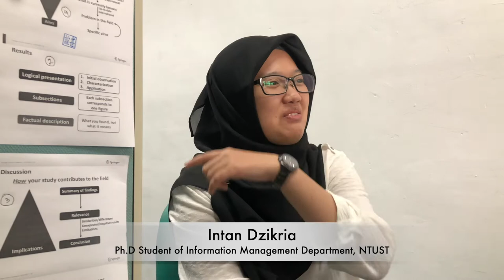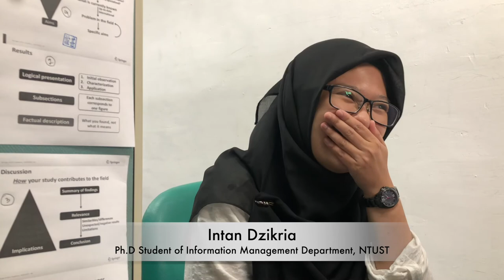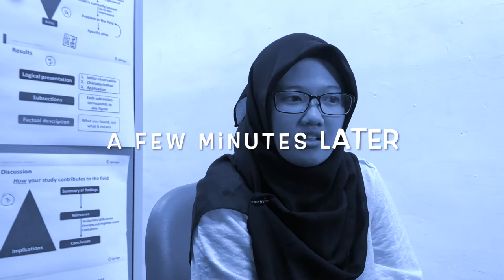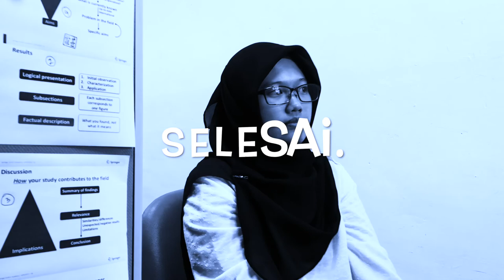KEHIDUPAN MAHASISWA S3 DI NTUST TAIWAN | ALAMEREKAM W/ INTAN DZIKRIA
Intan Dizkria, mahasiswa doktoral jurusan Information Management, saat video dibuat ia sedang berjuang merengkuh gelarnya sebagai doktor. Bagaimana pendapat dia tentang kehidupan mahasiswa S3 di kampus NTUST? Berikut rekaman saya ketika ngobrol bersama Mbak Intan.

Sekarang ia sudah resmi menyandang gelar doktor, selamat Intan Dizkria, Ph.D!